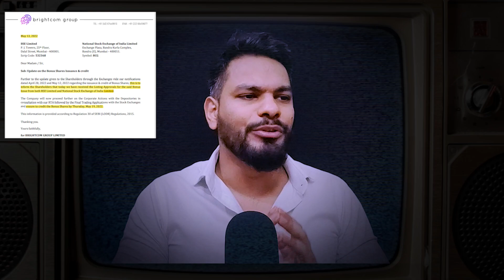BCG Upper circuit ki tayyari 😱 | BCG Share Latest News | bcg bonus share kab milega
BCG has filled a notification in stock exchanges regarding bonus share which will be credited on or before may 19th 2022. this will definitely create a positive impact on the share and  BCG share may hit a upper circuit in next trading session.